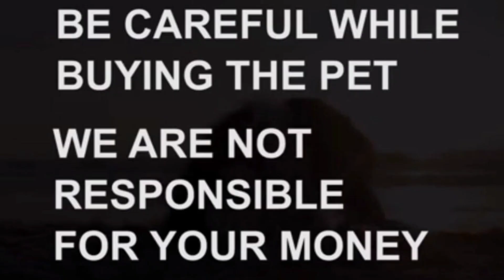Pomeranian adult dog for sale|7287977115|karimnagar|dog market in karimnagar